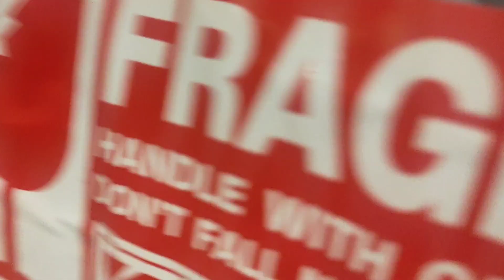SYUKUR ALHAMDULILLAH.. TERIMA KASIH KAWAN2 SEMUA YANG SENTIASA SUPPORT 🙏